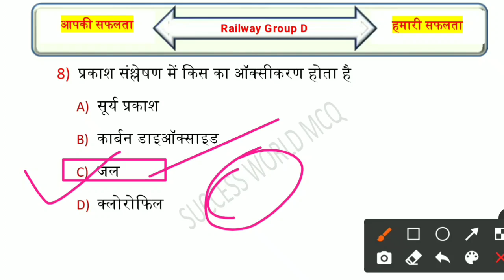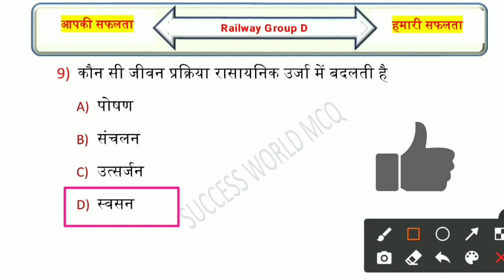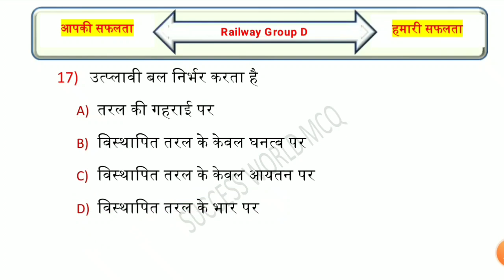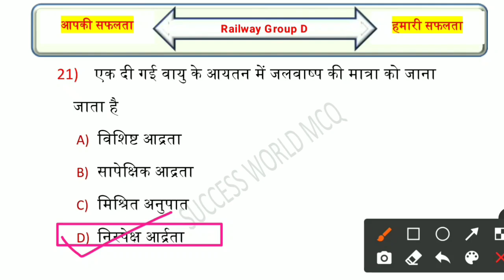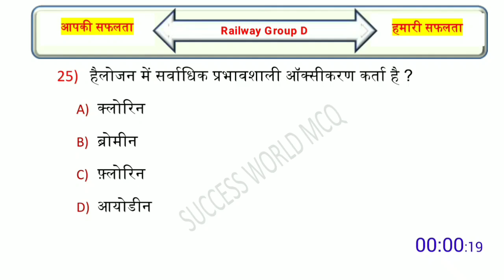Railway Group D Top 25 Most Important Questions | Group D General Science Questions | ग्रुप डी 2022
Queries Solved:-
group d science
general science
rrb group d science
rrc group d science mock test
science class group d
group d mock test
group d mock test 2022
rrb group d mock test 2022 in hindi
mock test for group d
science mock test for group d
group d test series 2022
rrb group d exam test paper in hindi
group d
group d most important question,group d science mock test
group d most important gk
group d general science questions